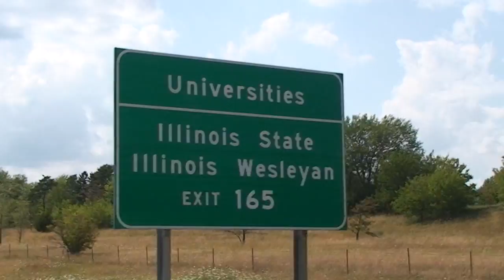"Get Your Groove On" Illinois State Homecoming 2012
You're invited to "Get Your Groove On" with Illinois State University Homecoming 2012 October 1-7. Enjoy all the events like the parade, football game, tailgating, carnivals and so much more. There is a full schedule of events at IllinoisStateHomecoming.com.

Lyrics:

There's a destination down I-55
Or 74, depends how you drive

Get your groove on

Its Illinois State that all roads lead to
Since 1857 gladly learning and teaching you

Cruise 'round campus and see your old places
Like Watterson, Milner and other fine spaces

From the huge Rec Center to the Quad and the Bone
You know Homecoming 's exactly 'bout coming home

Whatever the year or your degree earned
To get your groove ON... that's why you return

Grab a spot along College and scan the Parade
Wave to President Bowman
And watch Reggie make the kids' day

Span the eras of Birds then and now
Open up the tailgate
and hope you have enough to feed the crowd, feed the crowd

Hang out for a bit in the lots by the Stadium

The smell of brats and ribs now enter your cranium

It's about time to kick off
So get in to Hancock

Grab a place in the stands
To hear the Marching Machine ROCK!

Watch the Birds grab a win from our friends the Salukis
Keep an eye on yourself
Regarding the brewskis

When the night time falls
Spend time with old friends

From the good old days
Where the party never ends

Beat boxing and singing performed by ISU Theatre Student Jason Raymer.
Produced by University Marketing and Communications